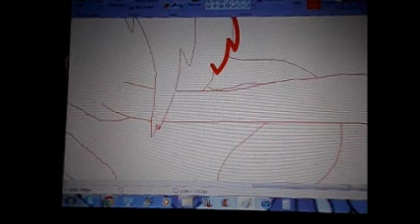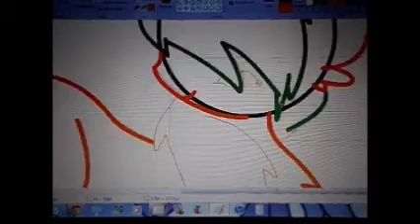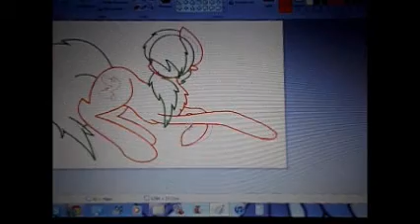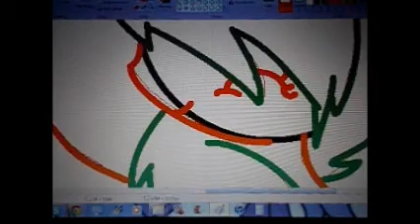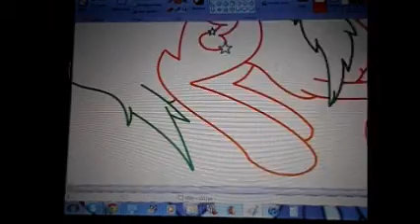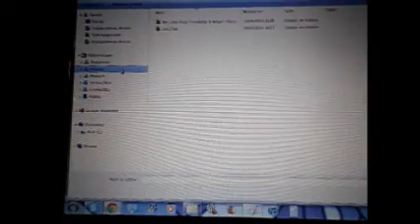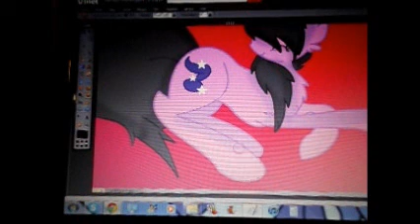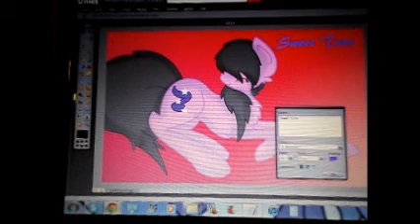[SpeedPaint] For ♫ Sweet tune ♫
WARNING: Only ♫Sweet Tune♫  can have these pic!!!

Program used :

Paint
Pixel Editor

Blow - Ke$ha
Welcome to the show - Britt Nicole
You'll Play Your Part (Instrumental)
Next vid is maybe  Moon Light and pinkie Pie SeedPaint (Contest Prize)
Also Sweet ... I thing you do something with ... you know for answer to the comment... well we (or I) can't answer to your comment ... So if you see these vid I say "You're welcome" before ^^
That's all !

 ~  ☆Sweet Luna☆